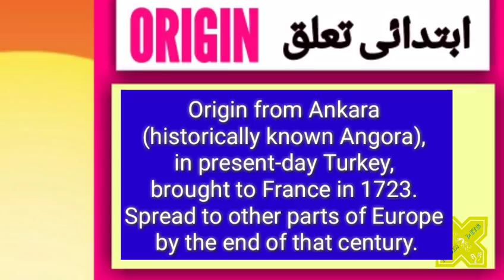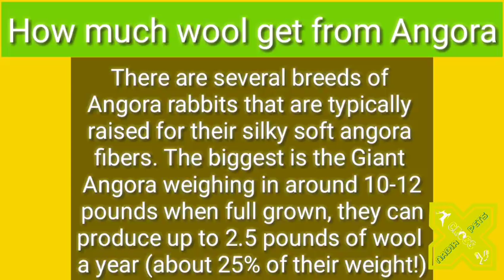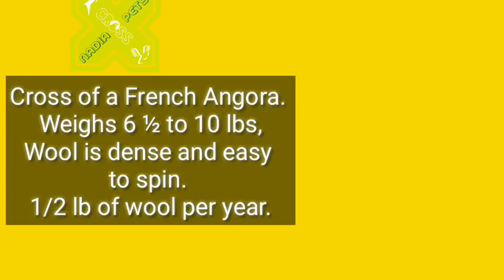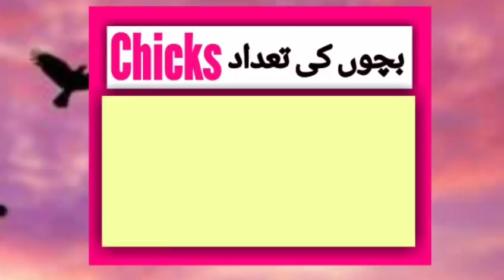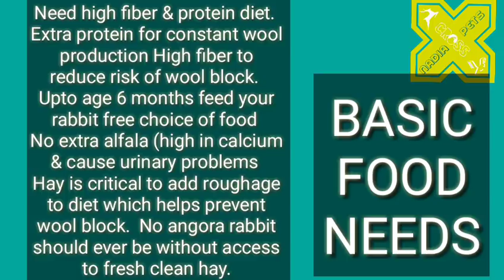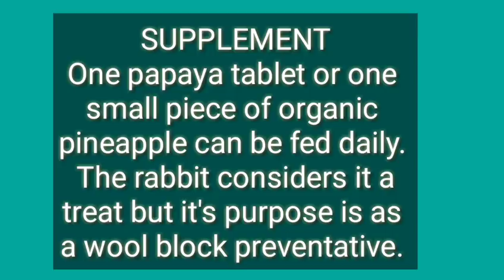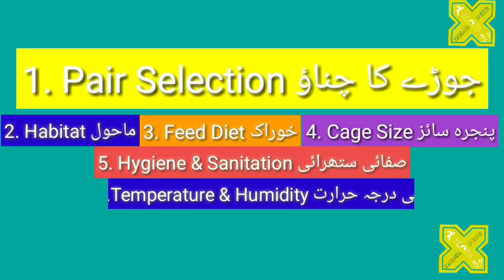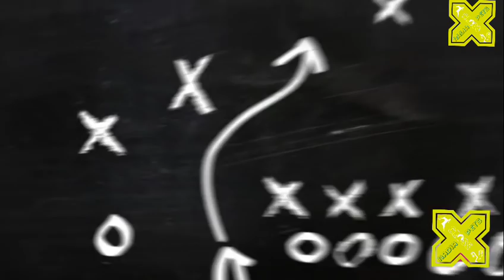انگورہ خرگوش فارمنگ 70 لاکھ آمدنی2019 مکمل پلان Angora Rabbit 2019 Business Plan in Urdu Hindi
Breeding and Marketing tips of Raw wool of Angora Rabbits